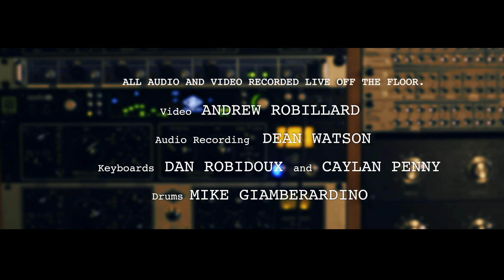Malayka - Don't You Know (Live)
When you gotta teach a douche what respecting boundaries means...

Filmed by: Andrew Robillard
Recorded by: Dean Watson at Watson World
Musicians: Dan Robidoux (piano), Caylan Penny (synth, bass), Mike Giamberardinno (drums)